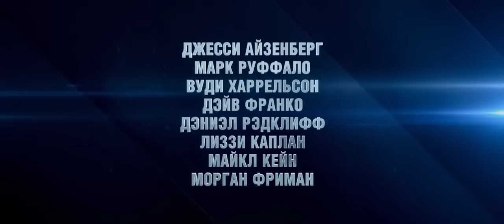Иллюзия обмана: Второй акт / Now You See Me 2 – Русский Трейлер 2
«Четыре всадника», команда лучших иллюзионистов мира, снова в сборе! Их «магия» стала еще совершеннее, а враги — опаснее. На сей раз им предстоит спасти свою репутацию и вывести на чистую воду жестокого техномагната…